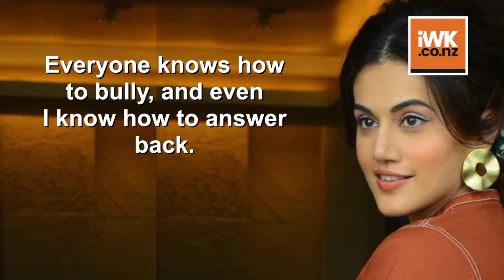Won't apologise for honest opinion on Kangana: Taapsee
Taapsee Pannu has said that she will not apologise for her "double filter" comment about Kangana Ranaut, for which she has faced flak from the latter's sister and spokesperson Rangoli Chandel.